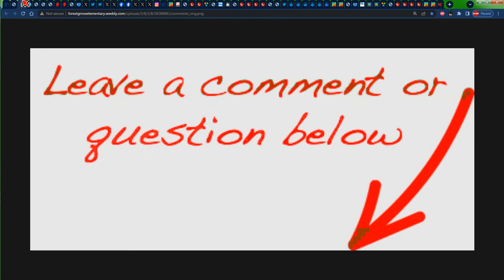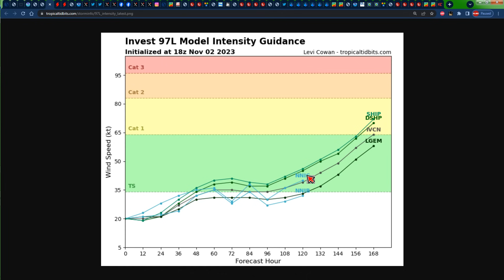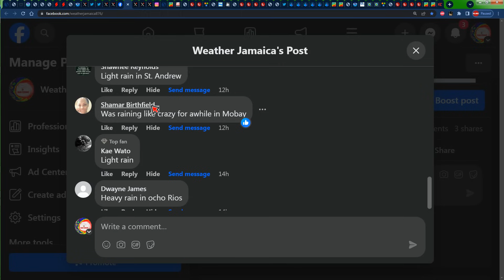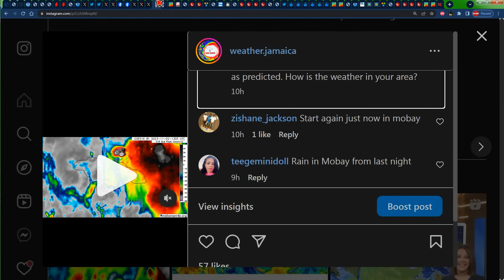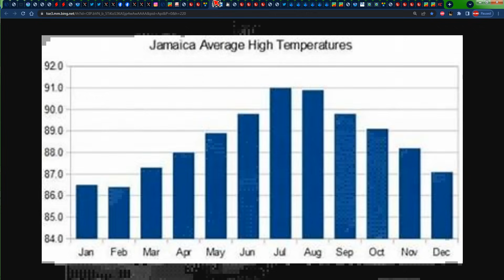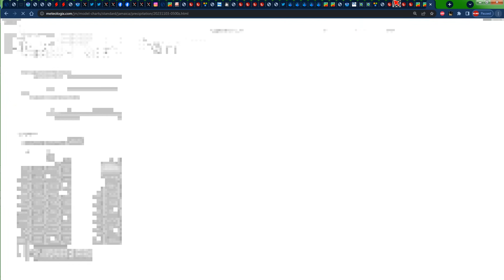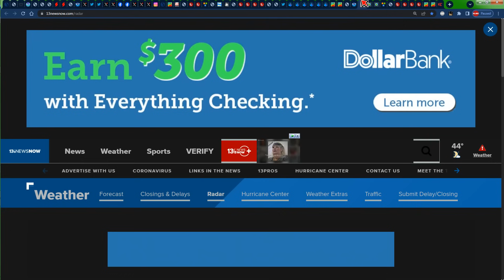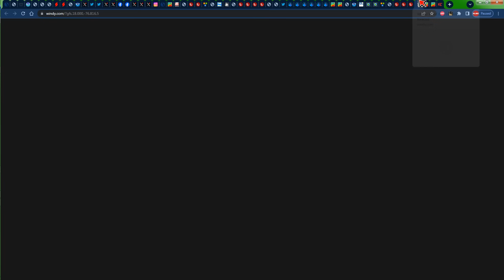Tropics Update: Jamaica & other Caribbean Islands In For Lots Of Rain On Friday, November 03, 2023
In this video, Weather Jamaica gives us the weather report across Jamaica for Thursday, November 02, 2023 and the forecast for Friday, November 03, 2023 and we also talk about the forecast across the Caribbean.
0:00 - Weather Report and Forecast for Jamaica
15:32 - Caribbean Weather Report & Forecast